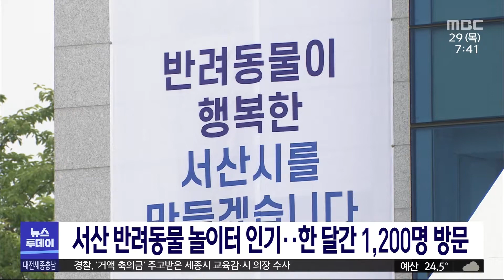MBC뉴스 - 서산 반려동물 놀이터 인기··한 달간 1,200명 방문(2021.07.29)